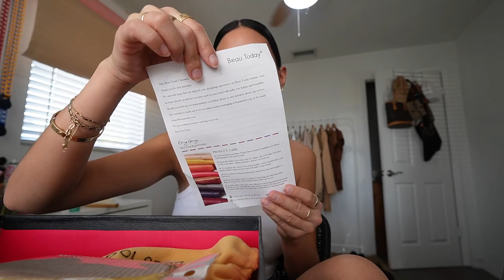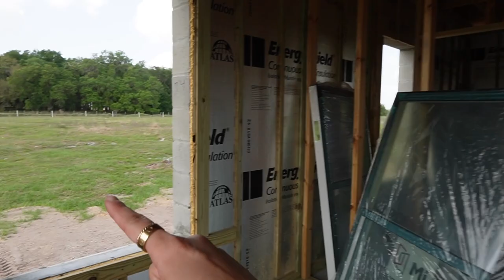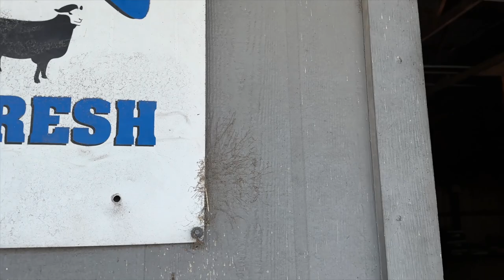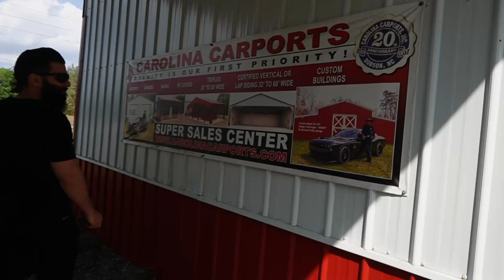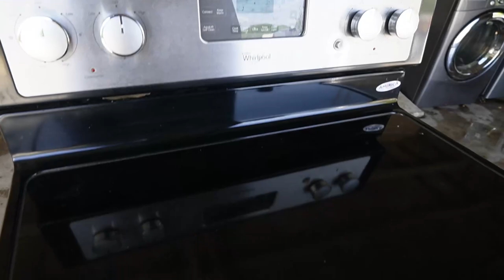Progreso De La Casa..Ya Vamos A Tener Electricidad.. Llegaron Las Ventanas y La Puerta